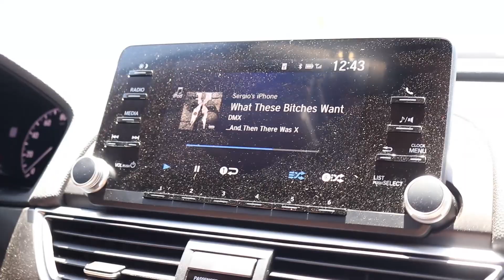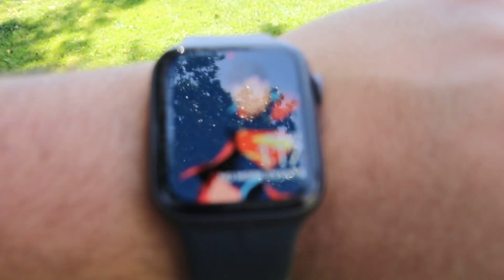PARK WRKOUT!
WRKOUT @ Roosevelt park!
Didn't know Sergio was scared of heights LMFAO!